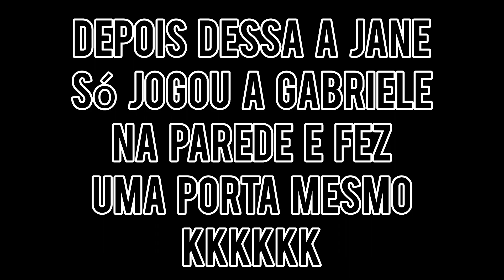Cadê A Porta? - Gabriele E Jane - Família Predator - Meme - Gacha Life 2.